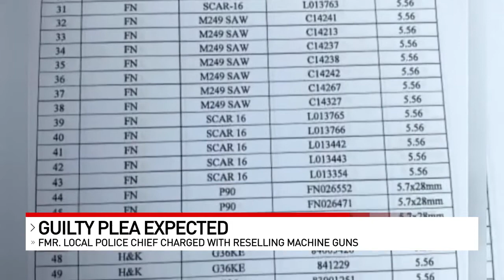Former Addyston police chief to plead guilty to alleged role in machine gun theme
Addyston's former police chief plans to plead guilty to federal charges in connection to a scheme to acquire and resell machine guns